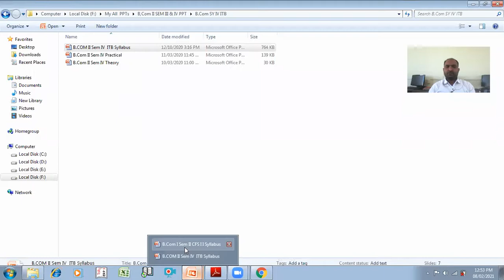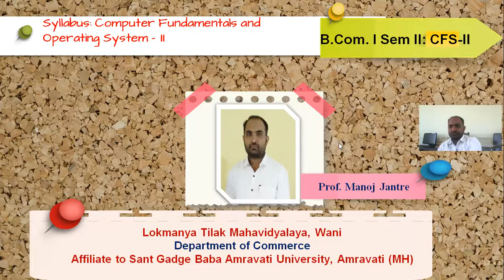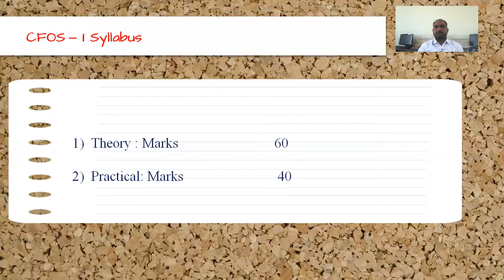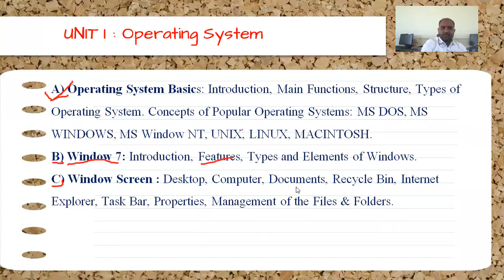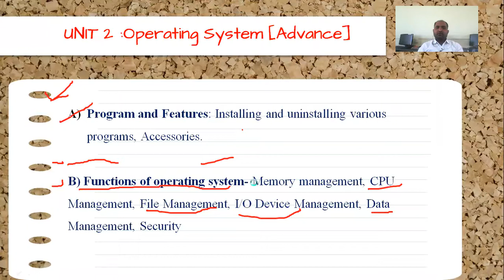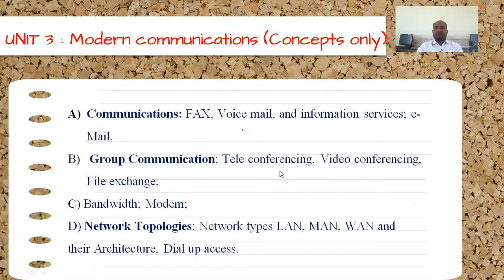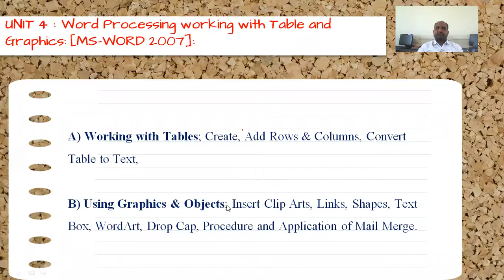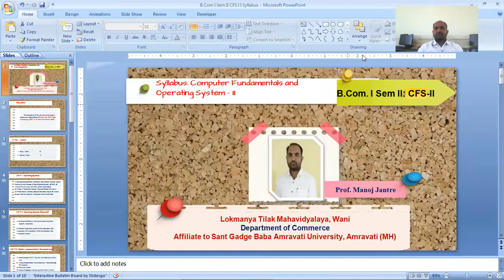B Com I SEM II CFS II Syllabus Discussion